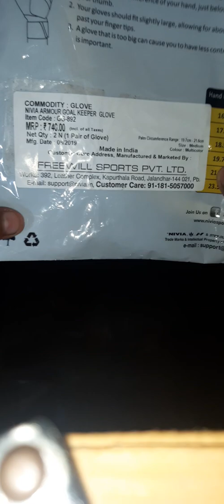Unboxing nivia ultra armour gloves | KOG Eyahiya | first view